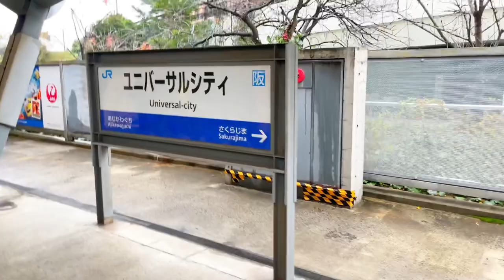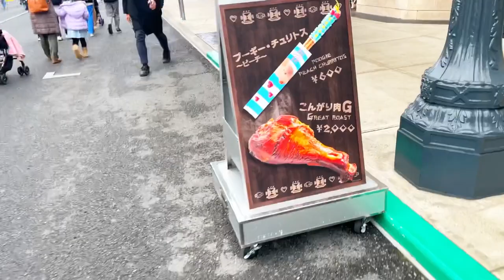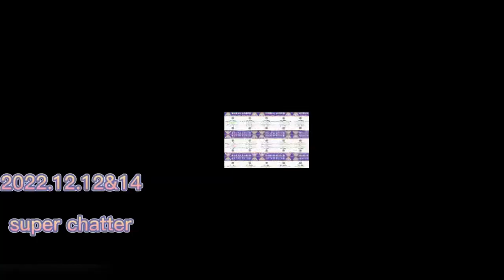【usj 】１２月もUSJへGO！①年間パスで楽しむ！ハリーポッター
@user-yw9od1to1d @user-fi3dj6qi7g いつも本当にありがとうございます🤗💓
年間パスで今月も平日USJへ！！空いていると思いきや１２月のUSJは・・・

       🌸Team ume梅　  @♥️ MyraMix ♥️    @Ralsie Angul1 Vlog    @ Gie Japtv

  @juliet wuest vlog　@tama-chan ASMR    @Venna Quindao Vlogs

    @Richel Marasigan  @Rin Chae @Pal's Island Kitchen & Lifestyle

@My life in korea2880   @TasteBuds By Uly & Grace  @rechel borda @merlan35

  @Ranita F3   @WanderZHEE  @Nawaz Jadoon  @EMY TIAGA  @Rose Coliflores

  @maebel in japan   @BEBS UK      @Ka Tekya   @Elmer Pangasian

@Nanay Gen Channel   @Sheryl in Belgium Europe 🇧🇪 @Cynthia Variety Vlogs

@Dong Jungie@YER PANGAN@Shane Marlyn  ​@Repuya Vlogger

  @Lucy Swierc Official @ Hebron church    @Kaganda21 Vlog @Sakura &Rui

@Lucena Taja @Susan Asada  @etucute TV

@Shangski Vlogs @angie monzor@🌸tomo🌸@【豆柴】りゅうちゅーぶmameshiba

@Eihs Onarres CHANNE L@AngieCT Life Vlogs  @Ana Panganiban

@인생이막(상평통보 금속탐지)KoreaOldCoins@Ting W.@Alyham TV

 @Suzette & Family@Lui dog life   @Rose Coliflores

@kath gadnanan@Just Jover @おれんじpomチャンネル

 @GinAtitude  @keycee balingit  @Hulyo otso@Bebz Meking@Christy SDC Vlog

 @Lovelygrace Channel @Duffykuntime@PRISNANS 73@chardventures Vlog

@Butands mix vlog@Sissy Mixed Blog💫@Lyn17 Official@JENMARIZBABY

@Noel Dalogdog @豆柴いやしのらんまるranmaru@Quiz Hunterz

@betty pascua agbayani@SweeTart Vlogs@RAKEL ASMR@ReynzTV

@Lhady mhask🏳️‍🌈@Roseb Balboa@vanessa Tablon@piyo83TV

@Abhie GaiL 💙TEAMHAPPY💙 @jezzybeant27@Herbaliga Vlogs

@Sabben Vlogs@Ma'am Flores..@CJ AnGelo 😎@simply beth

@Vanielife RL Blog@Ulon Sagaoc(mixvlog)@MAMI YUNIE WIJAYA@Breda Versoza vlogs

@Tenda wedding Hiburan@teambas Bahrain@Echo & Nisha@Auntie Marga Vlog

 @lalaperezvlog3229   @marimarbahrain  @Boss JOVz @jjyin733 ​